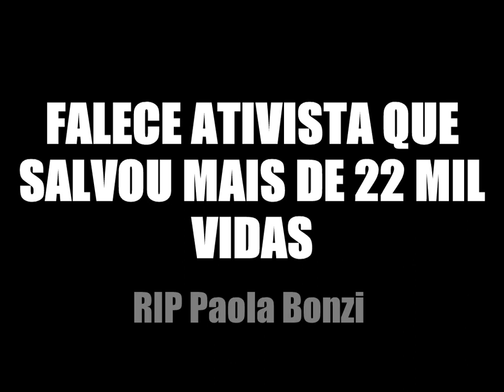Falece ativista pró-vida que salvou mais de 22 mil crianças do aborto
Mais de 22 mil crianças foram salvas das garras do aborto por Deus agir em Paola Bonzi, mulher que montou grupo para salvar estas almas da perdição. Deus a abençoe e receba em sua morada.